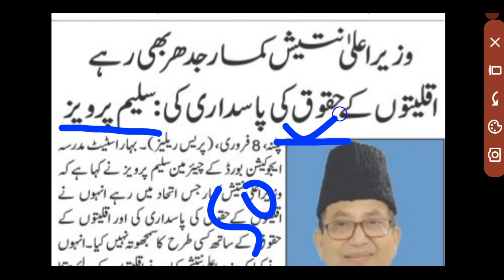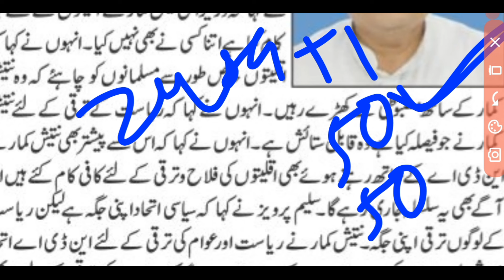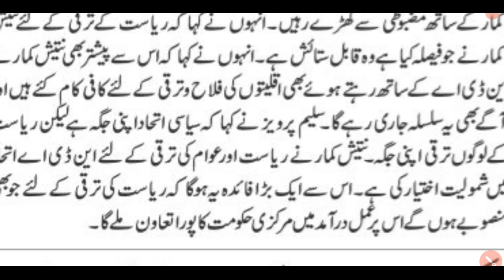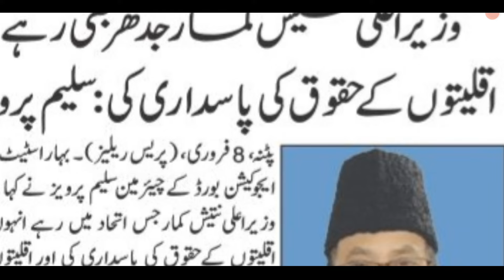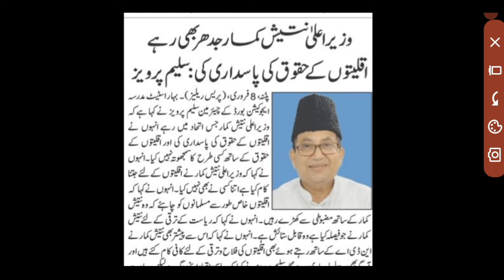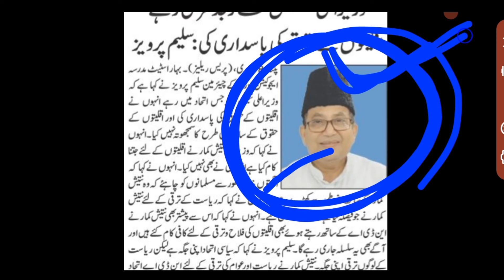बिहार मदरसा बोर्ड अपडेट/चेयरमैन साहब चमचा है/नीतीश कुमार का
Bihar madarsa board Patna teachers appointment
Bihar madarsa board Patna chairman
Bihar madarsa board Patna chairman to cm nitish kumar
Bihar madarsa board Patna chairman news
Bihar madarsa board Patna teachers appointment letest update